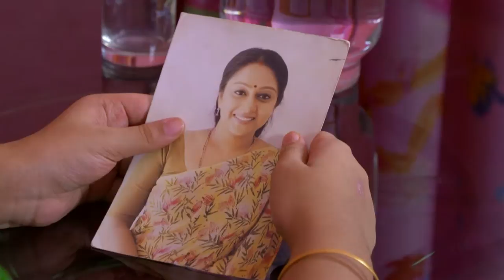STAR VANAMPADI 666 TD 05 04 19